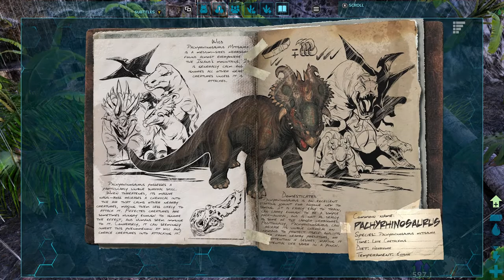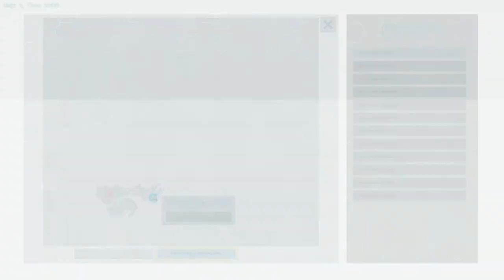ARK Survival Evolved What's the deal? Quick Look Xbox Series X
ARK XBOX Minecraft I'm going to take a quick look at Ark Survival Evolved to see what all the fuss is about.